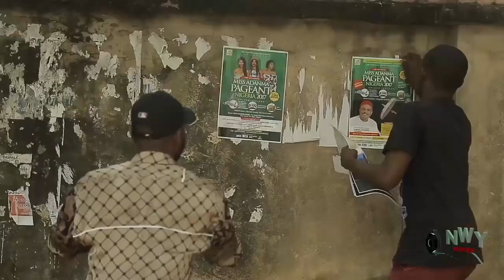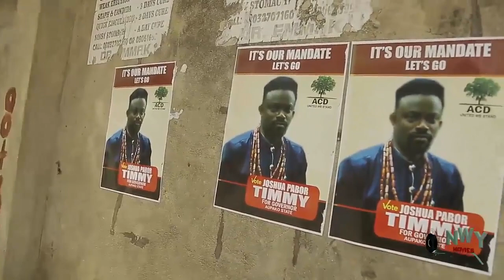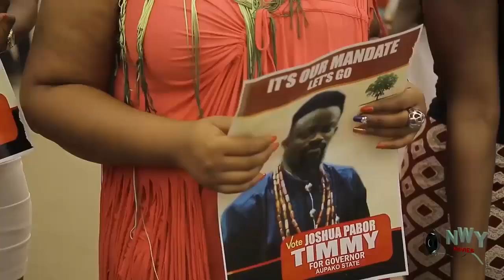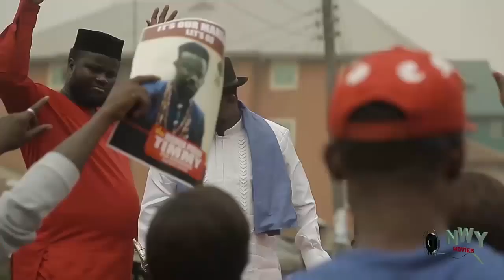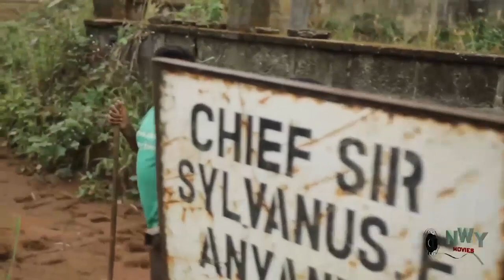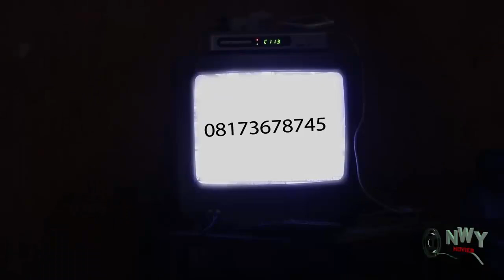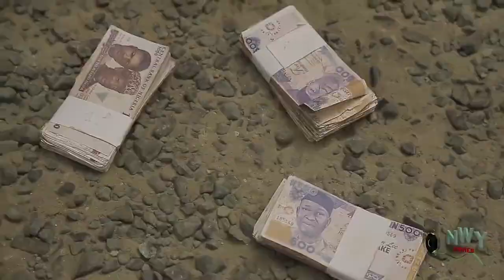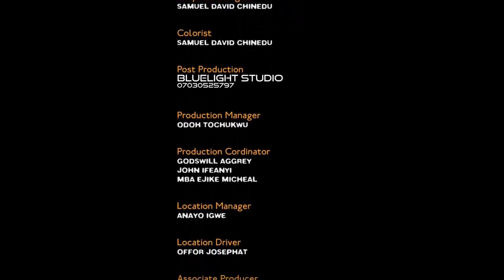PETER OBI VS BUHARI ( Youths Arise) FULL Season Nollywood Trending HD Movie